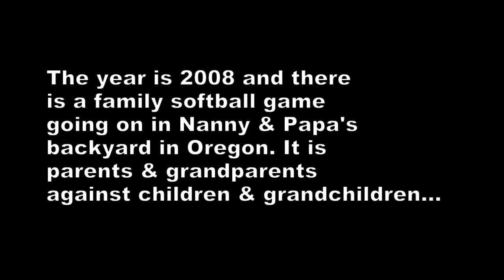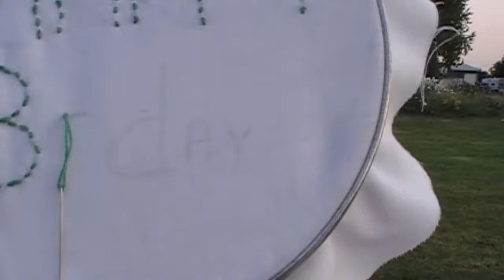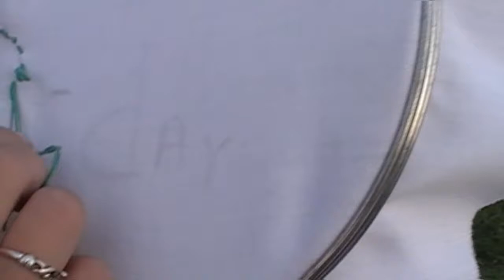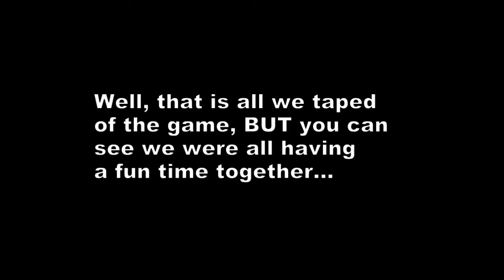2008 Oregon Reunion Baseball Game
2008 Family reunion in Oregon baseball game Oliver's, Drake's, Martin's, Holt's